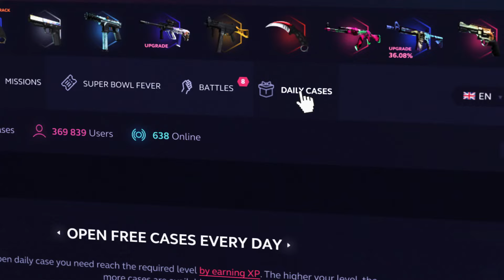¿ESTOS SON LOS MEJORES CLIPS DE COUNTER STRIKE 2? | VIDEO REACCION